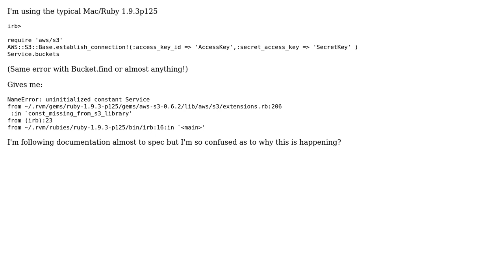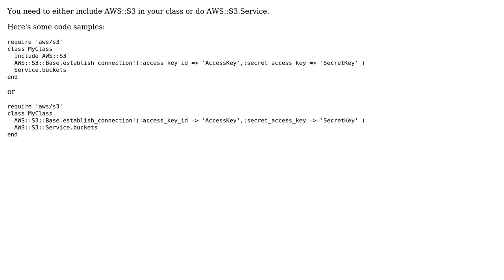S3 Obfuscated const_missing_from_s3_library error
With thanks & praise to God, and with thanks to the many people who have made this project possible! | Content (except music & images) licensed under CC BY-SA | Music | Images & others | With thanks to user Tarang user Alex Rockwell and the Stack Exchange Network Trademarks are property of their respective owners. You are responsible for your own actions.